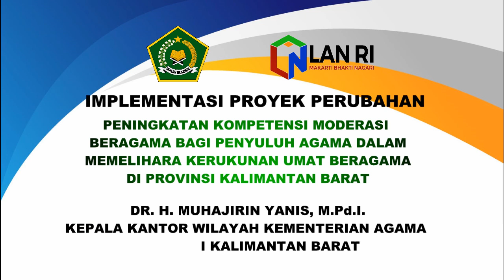Laporan Implementasi Proyek Perubahan PKN II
Peningkatan Kompetesi Moderasi Beragama Bagi Penyuluh Agama Dalam Memelihara Kerukunan Umat Beragama Di Provinsi Kalimantan Barat